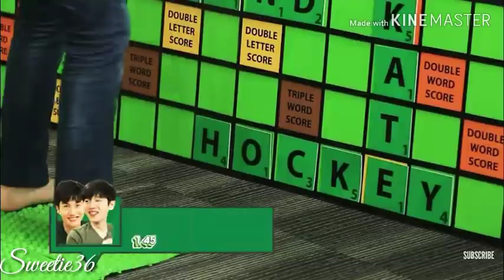Let's play the challenge with Tawan@newie😂😂